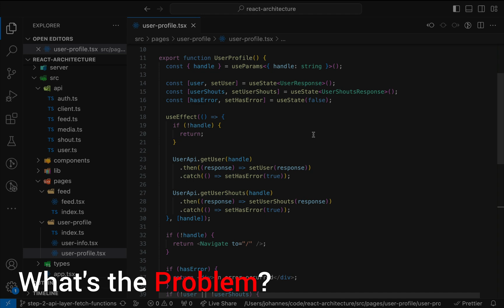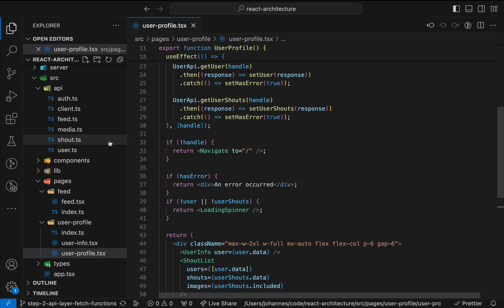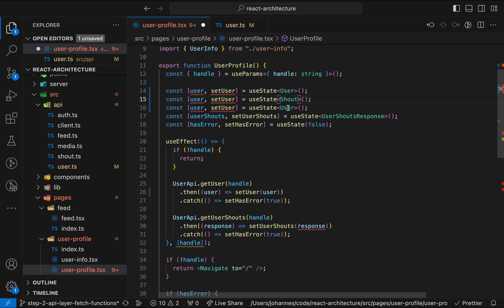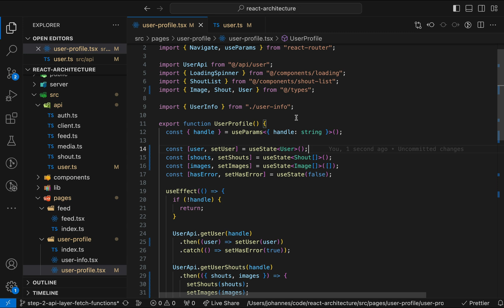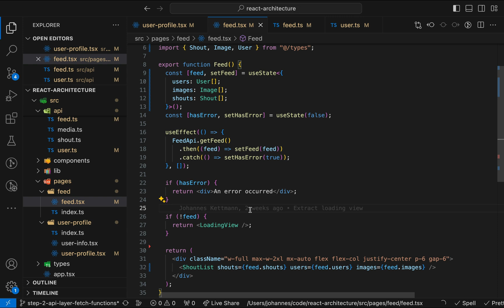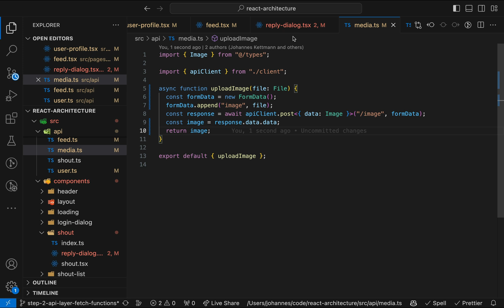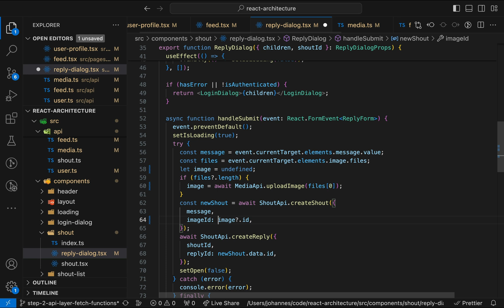Path To A Clean(er) React Architecture - API Layer & Data Transformations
Step 3 in the architecture cleanup:

Move transformations of API data to a shared API layer. This hides the complexity of the response data structures decoupling API and UI code.